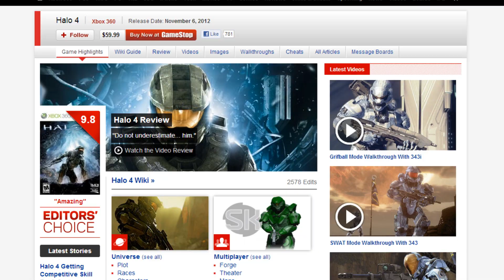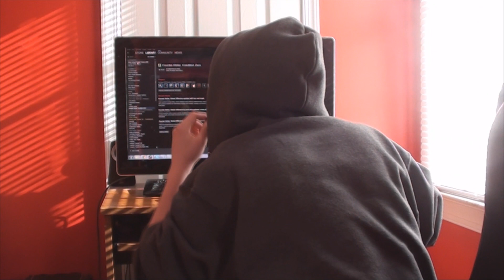Ray's Gaming Game Show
hey this is ray i made a show about games because i got a camera and shit